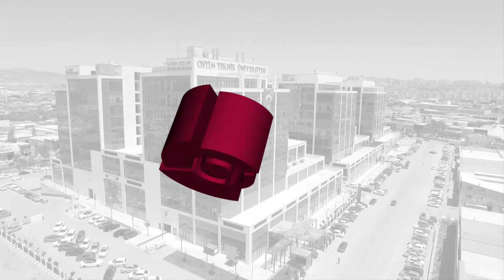MESLEK YÜKSEKOKULU - MAKİNE PROGRAMI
MAKİNE PROGRAMI